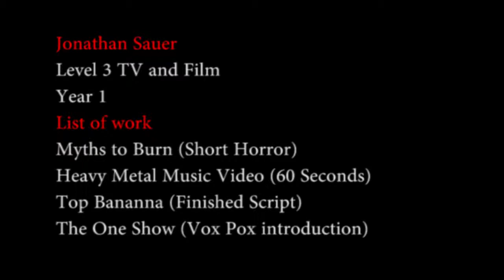Show Reel Jonathan Sauer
My Show Reel for Level 3 TV and Film (Year 1)